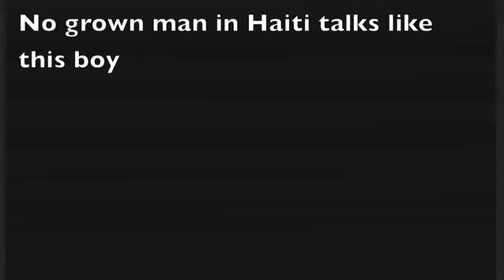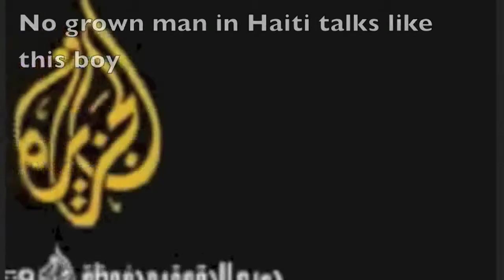Vwa Gason Vanyan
Vi nou kanpe pou Ayiti.
 Vi nou apwan pou nou ka pote bay sak pakapab yo.
Ayiti bezwen'w.